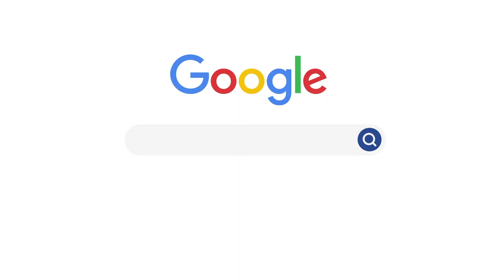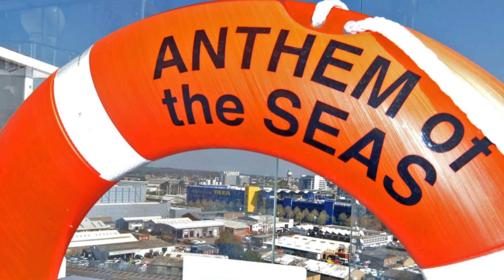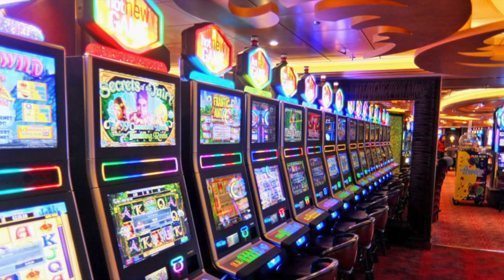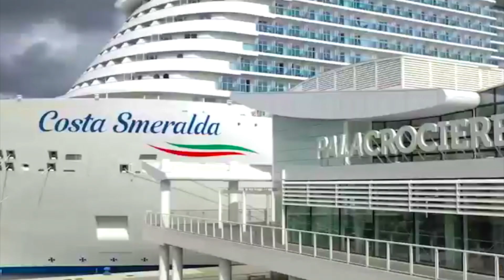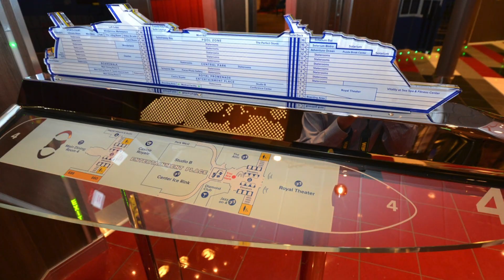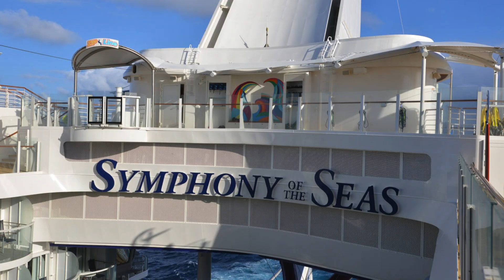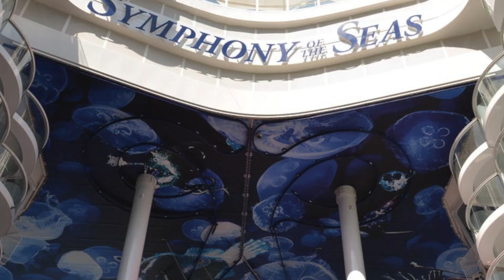Which is the BIGGEST CruiseShip? | Find out which are the Top 15 Biggest CruiseShips in the World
In this Top 15 list, we count down the BIGGEST Cruise Ships on the planet.

This list includes everything from Robot Bartender, Roller Coaster on the roof  and more.